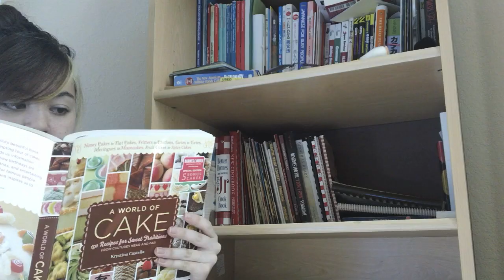Okayu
Hey Guys!
Today Rain teaches you how to make Okayu (rice porridge).
Feeling a bit under the weather?
Try making Okayu, its really easy to make and is great for when you are ill.

Ingredients:
-1/2 cup rice
-3 cups water
-1/2 teaspoon of salt

Optional:
-sesame seeds
-umeboshi